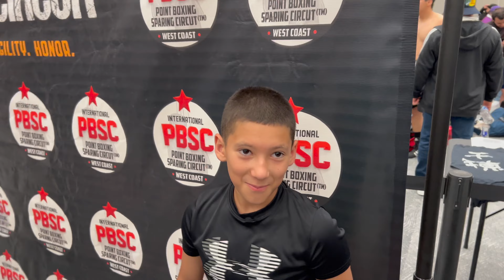MMT Ontario Fight Night!!!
On this episode of MMTTV, you will be traveling with us to the Ontario convention center for the IKF PKB tournament for Muaythai.